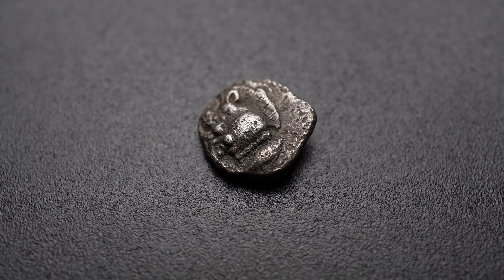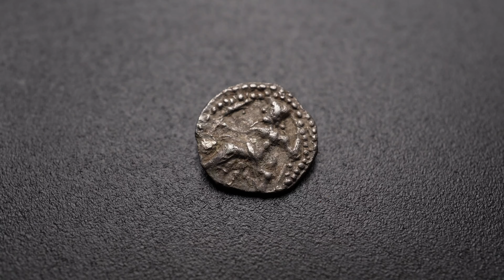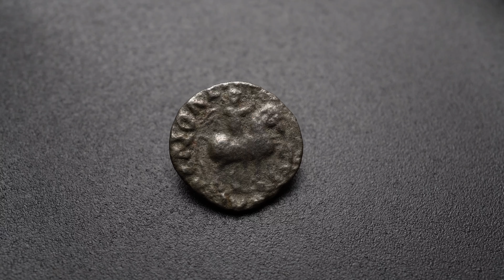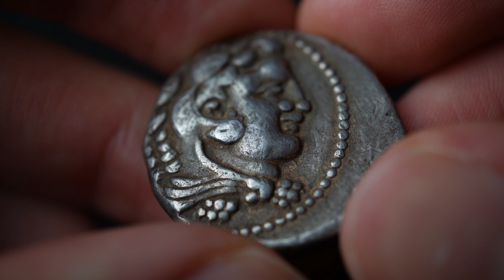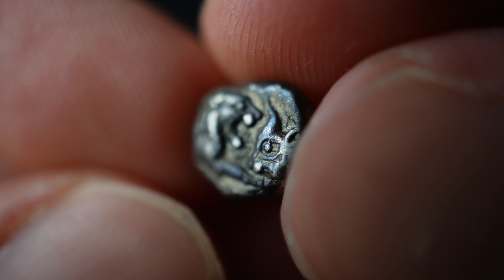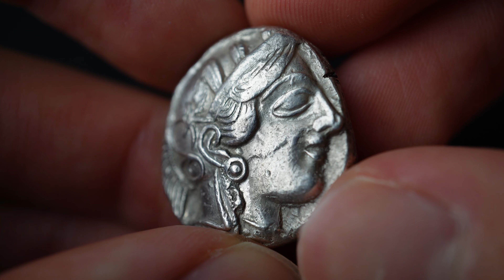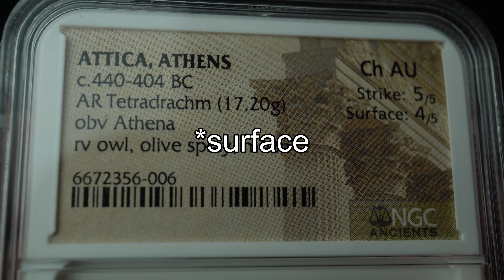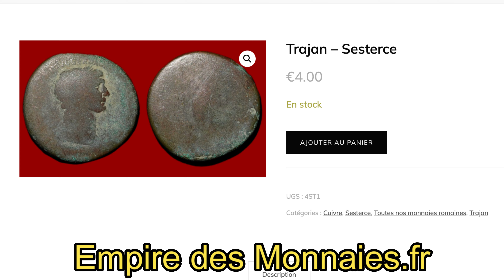🏛 Les MONNAIES GRECQUES pour DÉBUTER ! 🏛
Dans cette vidéo, je vous présente les monnaies grecques idéales pour débuter une collection de monnaies. Bon visionnage !